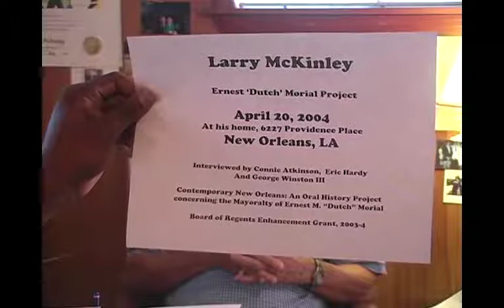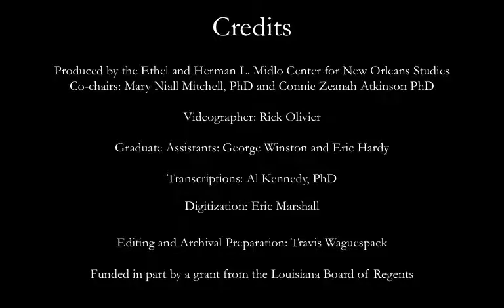Larry McKinley Interview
1978 Election of Ernest "Dutch" Morial, New Orleans's First Black Mayor

After attending Columbia College of Broadcasting, Larry McKinley moved to New Orleans in September 1954 for an internship at radio station WMRY. By the late 1950s, McKinley had emerged as one of the most popular and influential deejays in the city. In 1959, he co-founded Minit Records at the behest of Joe Banashak, a local record-business veteran. He also promoted local concerts by national R&B superstars. In 1970, McKinley embarked on a long and productive relationship with the New Orleans Jazz & Heritage Festival, serving on the board of the festival’s foundation, recording promos and commercials for the festival, and later presiding as master of ceremonies at the annual Foundation Gala. He returned to radio in 1975 to host a show on WNNR-AM and to serve as the station’s program director. He later became a leader in political and public relations campaigns for various candidates and clients. In addition to his induction into the Black Radio Hall of Fame, McKinley was awarded an OffBeat Magazine Best of the Beat Music Business Award in 2005, and he was inducted into the Louisiana Music Hall of Fame in 2010. Mr. McKinley passed away on December 8, 2013.